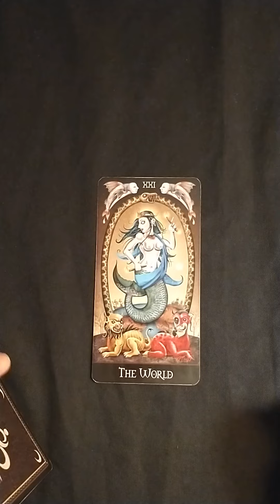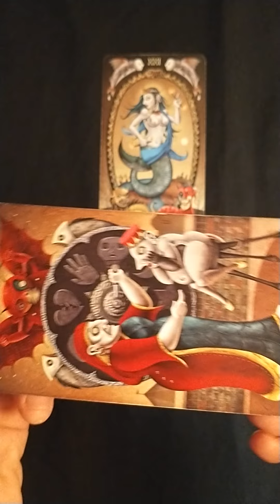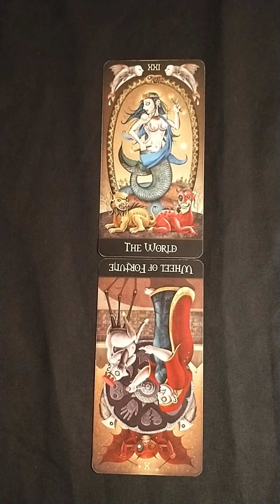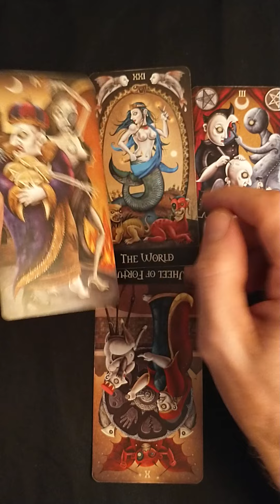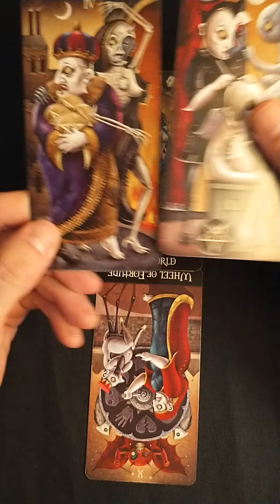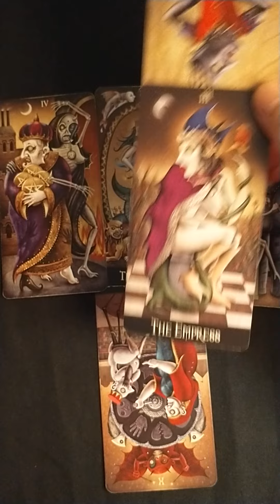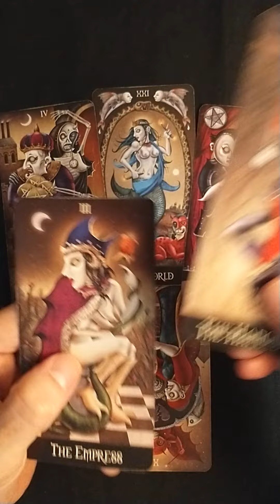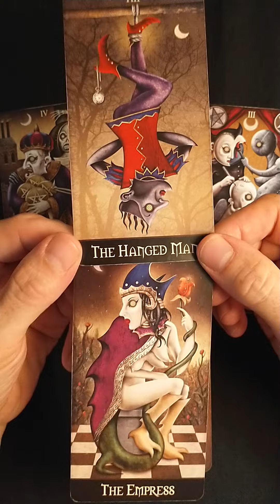Tarot reading for the humans of Earth. What's happening now?